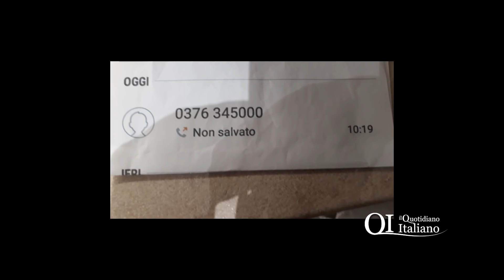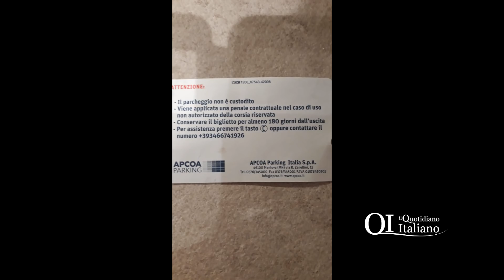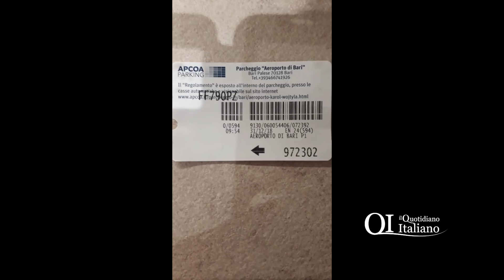Parcheggio aeroporto di Bari, mancato pagamento e uscita dalla corsia di emergenza